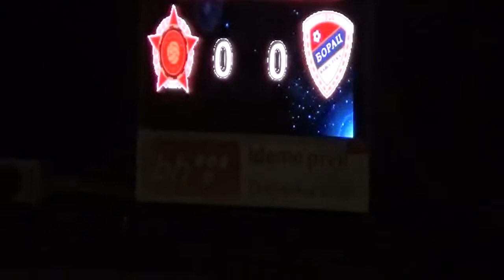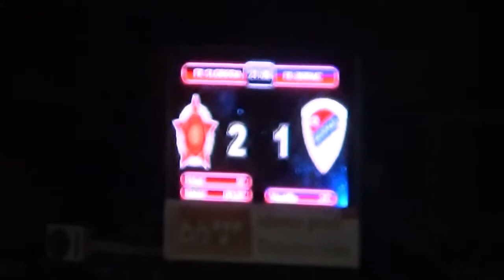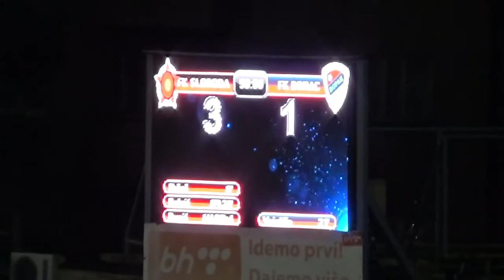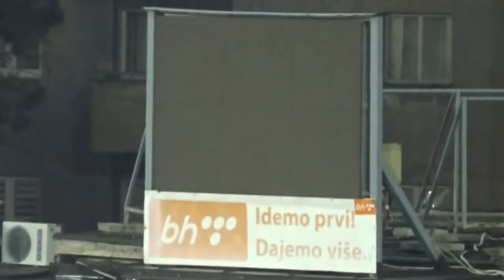BHT PL Sloboda - Borac 8. kolo 14.09.2019.